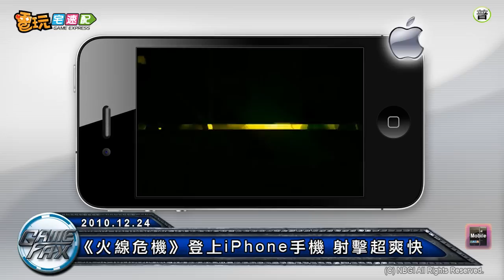電玩宅速配20101224_《火線危機》登上iPhone手機 射擊超爽快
喜歡光線槍射擊遊戲的玩家，對萬代南夢宮的《火線危機》系列應該印象深刻，這個發跡於大型電玩，後來也陸續移植到家用主機的光線槍射擊遊戲，以激烈的警匪槍戰為題材，除了讓玩家以帥氣的射擊方式打擊犯罪，加上以閃躲的方式來裝填子彈的新鮮玩法，推出後就大獲好評。而《火線危機》的魅力也延燒到iPhone手機上，萬代南夢宮也推出手機版本的《火線危機》，同樣有爽快的槍戰射擊，只不過遊戲方式從原本的光線槍瞄準，改成了觸控螢幕操作，玩家手指點到哪射擊到哪，玩起來更直覺。加上手機版還有劇情模式、時間競賽模式、高分模式、挑戰模式...等不同類型玩法，樂趣多多喔!!